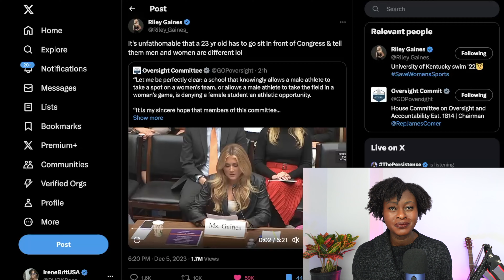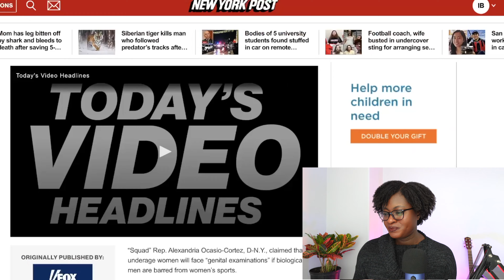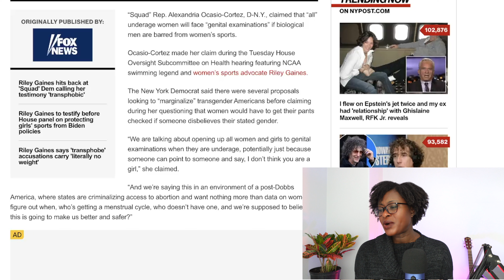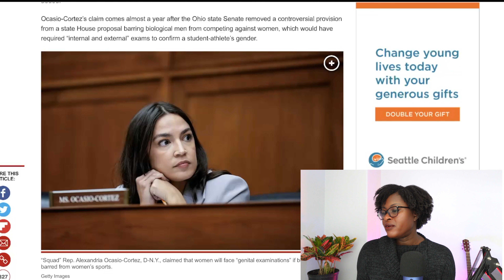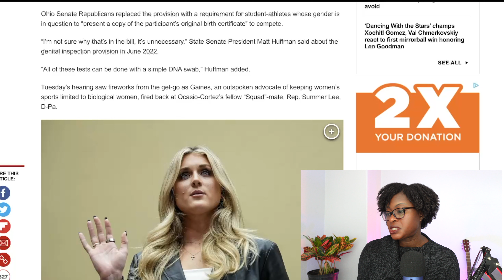AOC Claims Republicans Require Genital Examinations for Women’s Sports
Riley Gaines had the perfect response for a democrat who called her transphobic in congress. The congresswoman halted proceedings to have Riley's response struck from the record. Rep. Alexandria Ocasio-Cortez, also made outrageous claims about  the intentions of republicans in preventing males from competing in women's sports. AOC said if trans athletes are barred from women's sports,  “all” underage women will face “genital examinations”. The hearing was to discussed the proposed changes to Title IV which  originally sought to protect women in sports.